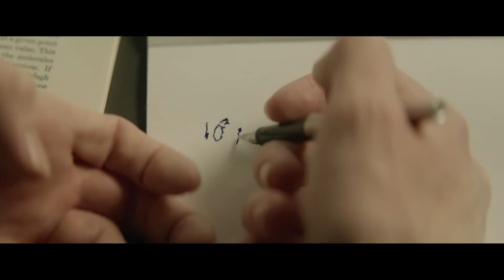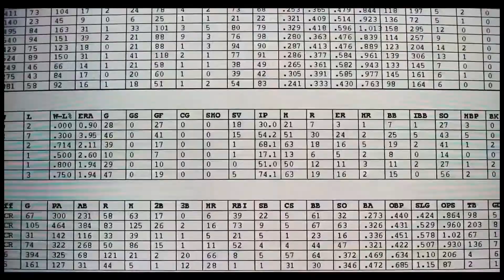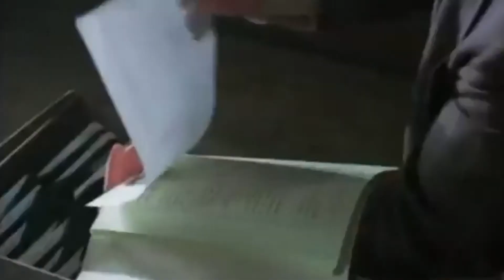ТОП ФИЛЬМОВ ПРО УСПЕХ, КОТОРЫЕ ТЫ ПРОПУСТИЛ